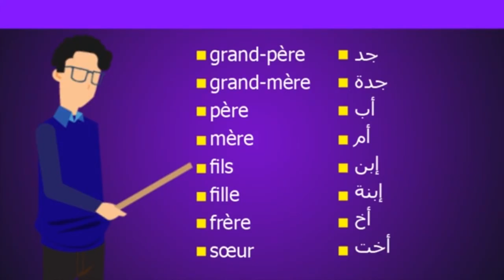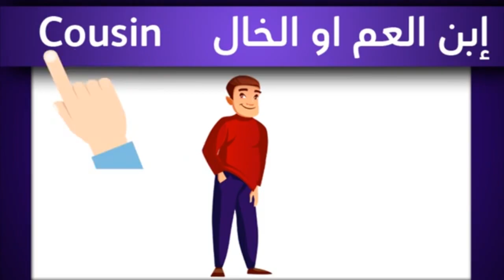افراد العائلة بالفرنسية